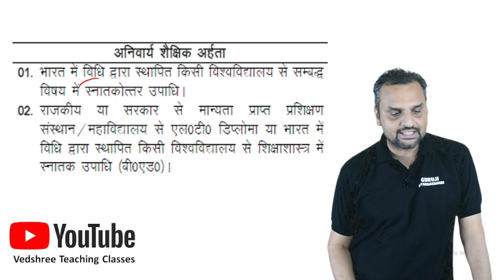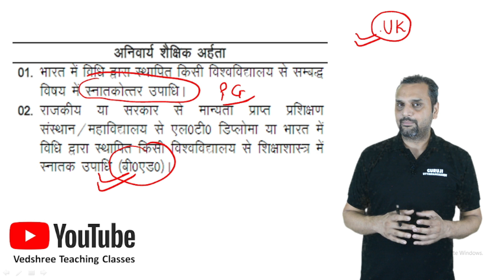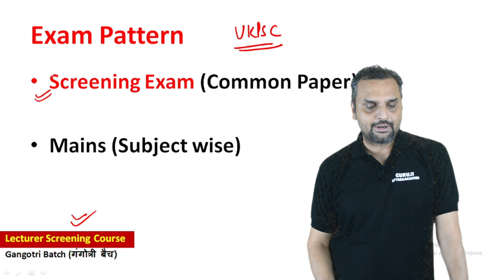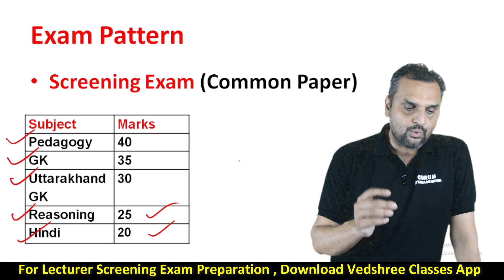Uttarakhand Lecturer Screening New Course | Online Classes | Vedshree Classes App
Uttarakhand Lecturer Screening New Course

Vedshree Academy
Near Hanuman Mandir, Kusumkhera
Haldwani, Uttarakhand

For Online Classes, Download Vedashree Learning App.

Uttarakhand Books
Uttarakhand Parikshavani

Camera/Recorded by - Harish Arya
Edited by - Dheeraj Kuwarbi